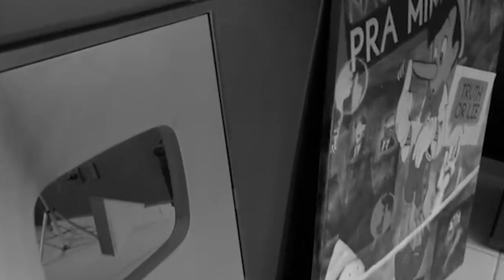RELEMBRANDO ANÁLISES: PATRICIA LÉLIS | Não Minta Pra Mim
Assista à primeira análise do canal Não Minta Pra Mim!

Hoje estamos começando um novo quadro em nosso canal no YouTube. O Relembrando Análises é um momento para assistirmos alguns dos vídeos mais importantes do nosso canal, mas que ficaram perdidos no passado. Vídeos que trazem muitas lições e precisam ser relembrados. Não tinha como começar essa série sem a análise da Patrícia Lélis acusando o pastor Marco Feliciano, já que essa é foi a análise que criou o canal como nós conhecemos hoje.